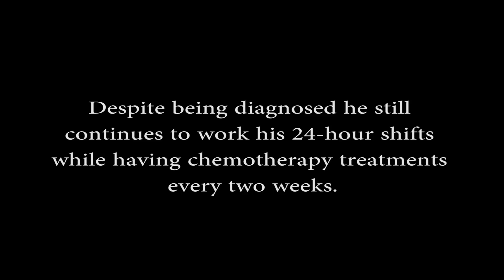A Firefighter Story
Firefighter tries to keep life normal as he battles cancer.